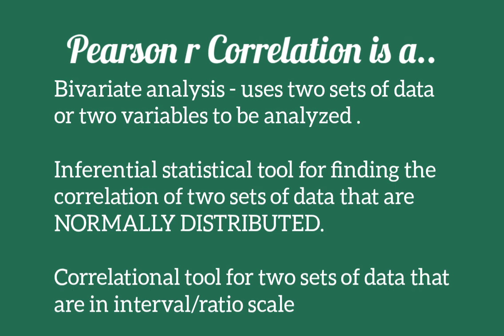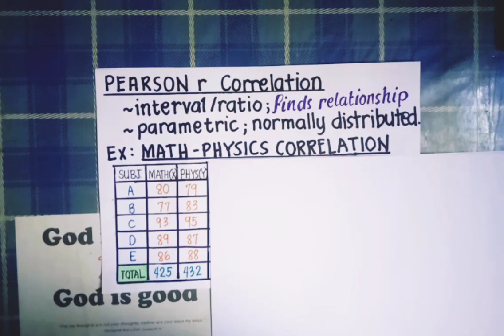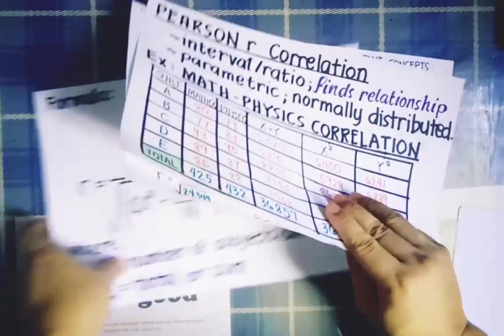STATISTICS AND RESEARCH: Pearson r Correlation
This is for my students in Research.